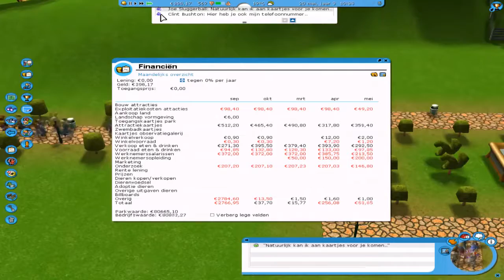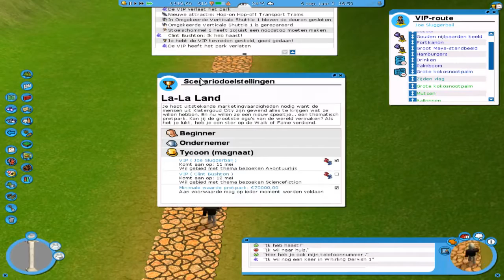Achtbanen bouwen | Rollercoaster tycoon 3